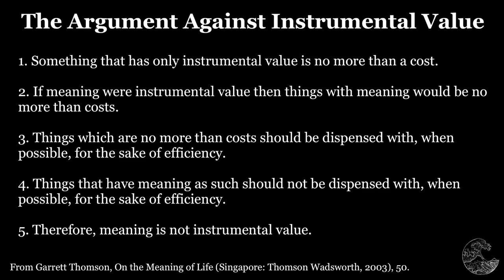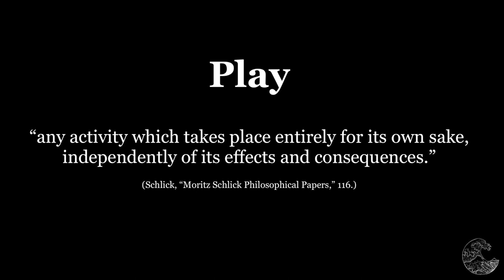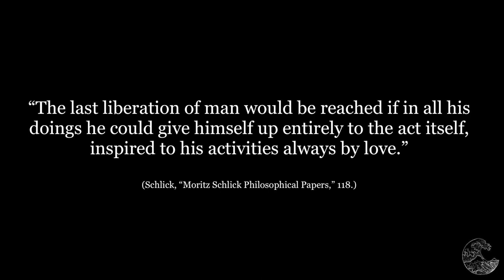Play: The Meaning of Life